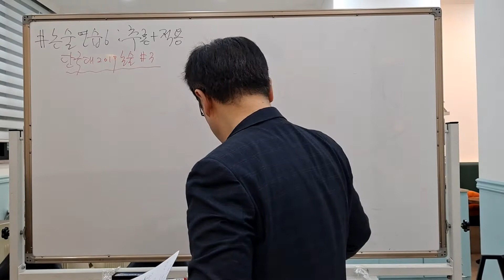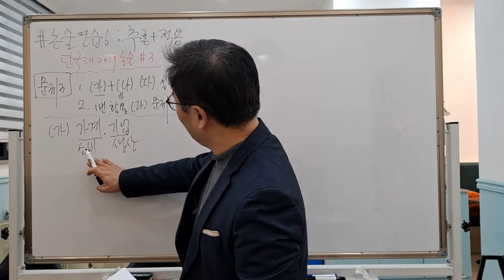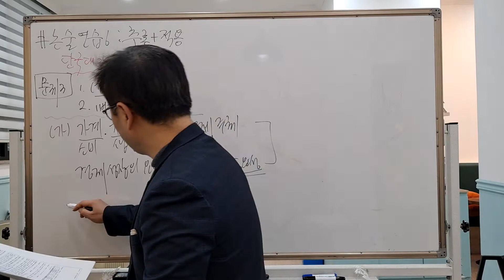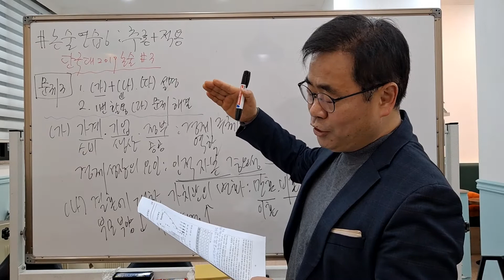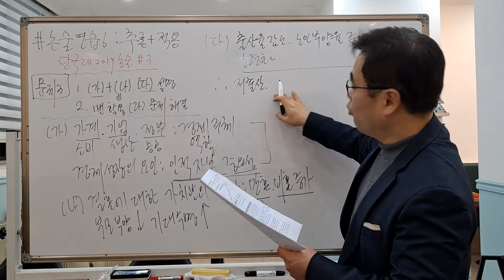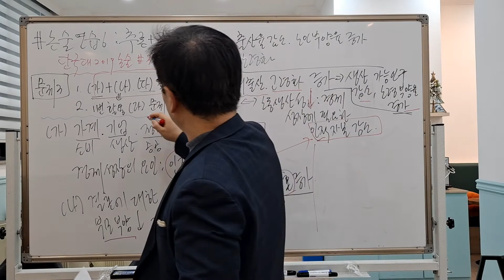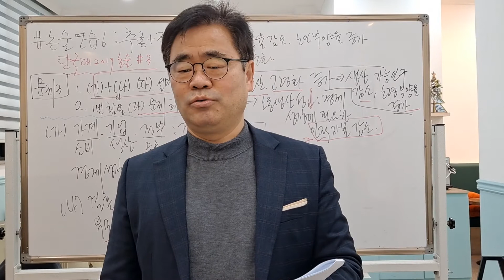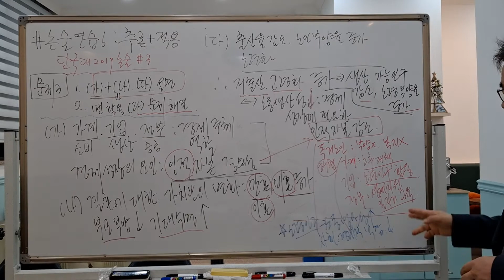논술연습 6 / 추론 및 적용하기 (2019년 단국대 논술 3번)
[예시답안]

[가]는 경제 주체로서 가계, 기업, 정부의 역할과 경제 성장에서 인적 자본의 중요성을 설명하고 있다. [나]는 결혼에 대한 가치관의 변화에 따른 만혼 및 비혼의 증가, 부모 부양 의식의 약화와 기대 수명의 증가 등을 나타내고 있다. 그 결과 [다]에 나타낸 바와 같이 우리나라는 저출산ㆍ고령화로 나아가는 추세이다. 이에 따라 노령 인구를 부양해야 할 생산 가능 인구가 줄어드는 반면, 노동 생산성이 낮은 노령 인구가 늘어난다. 이는 경제 성장에 필요한 인적 자본의 양뿐만 아니라 질에도 영향을 미친다.
[다]와 관련한 사회 문제 중의 하나는 [라]에 나타난 가난한 독거노인이다. 가난한 독거노인의
경우 부양 가족이 없거나 사회 보장 제도가 충분하지 않은 관계로 여러 가지 어려움을 겪게 된다. 이의 해결 방안으로 가계 차원에서는 젊었을 때 노후를 위한 준비를 제대로 하고, 기업 차원에서는 노령 인구를 생산 현장에서 활용할 수 있는 다양한 방안을 강구하고, 정부 차원에서는 필요한 경우 생계 지원은 물론 일자리 교육을 실시하는 등의 노력을 통하여 노령 인구의 노동 생산성을 높이고 노령 인구 부양에 따른 사회적, 경제적 부담을 줄여야 할 것이다.